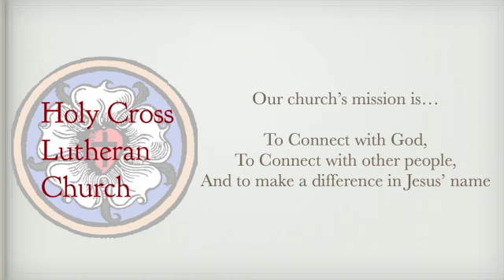A Weekly Word from Pastor Nate, 9.7.21